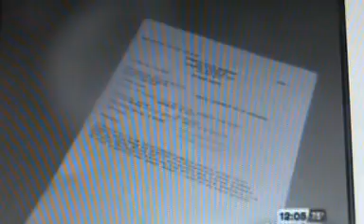TMJ4 Shorewood High School Teepeeing with Quinn Jungers, and Chase Miller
TMJ4 decides to visit Shorewood High School to show the obscene decision by the Shorewood High School Administration when they decided to suspend 5 Seniors for doing something that had been done for over 50 years at Shorewood High School.
That being said along the way they go to interview Shorewood's own Quinn Jungers, and Chase Miller, and ask them what they thought. This video went from being a typical News Video to pure comedy when Quinn Junger said "It's just a joke pretty much, actually I found it pretty funny." Just like that Quinn became a Shorewood Legend.

One question though. Whats real good?